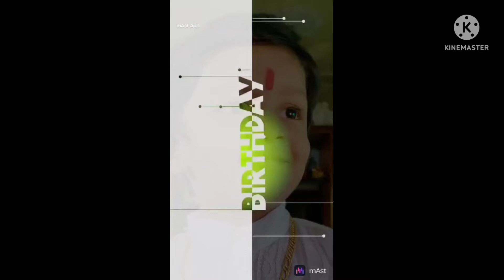Neel Vignesh SONKER 4 th birthday